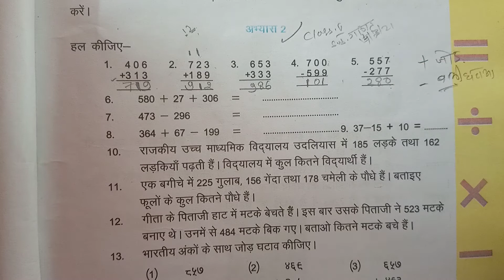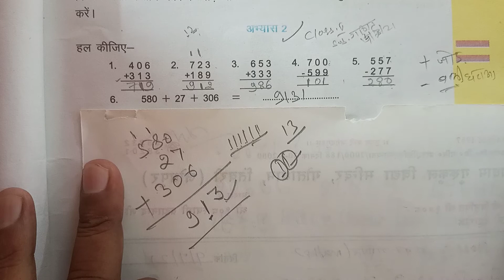CLASS 5 MATHS 14 07 2021 IIND